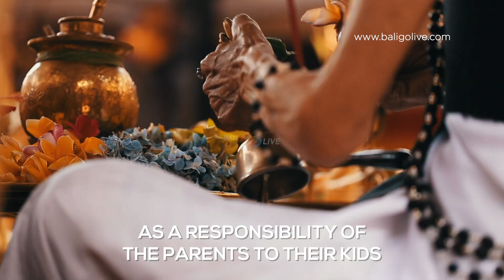BALI'S CULTURAL SERIES | MUST SEE FESTIVALS & TRADITIONS IN BALIPART 2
Bali is exactly renowned for its rich cultural ceremonies, who's agree? We really miss seeing festivals and traditions in Bali as usual. But our health is certainly far more important, guys. Let's together we break the spread of COVID-19 by stayathome and obeying government recommendations. See you in Bali when we overcome this all!

MB01W7MFHYL15H4